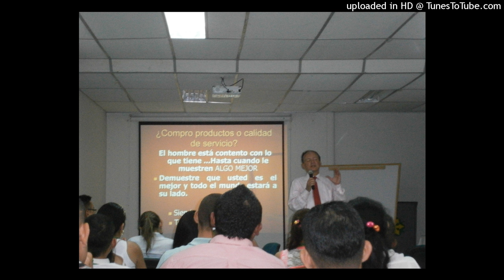488. QUE SUS CLIENTES NO QUEDEN INSATISFECHOS. POR GERMAN DIAZ SOSSA. BOGOTA. WHATSAPP 322 2187567